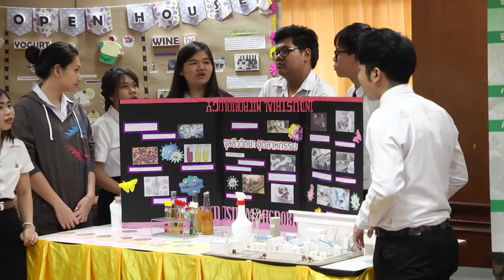V SPORT T09-60 V EDUCATION คณบดีคณะวิทยาศาสตร์และเทคโนโลยี SSRU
ผศ.ดร.อาณัติ ต๊ะปินตา คณบดีคณะวิทยาศาสตร์และเทคโนโลยี
มหาวิทยาลัยราชภัฎสวนสุนันนทา